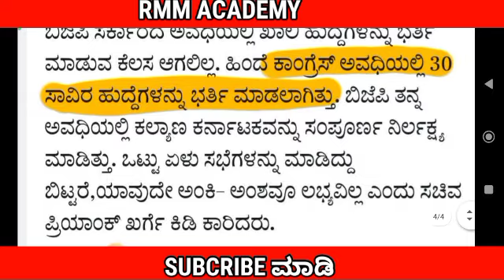ಕಲ್ಯಾಣ ಕರ್ನಾಟಕ HK ಭಾಗದ ಹುದ್ದೆಗಳ notification ಗೆ ಸೂಚನೆ ಶೀಘ್ರದಲ್ಲಿ ನೇಮಕಾತಿ